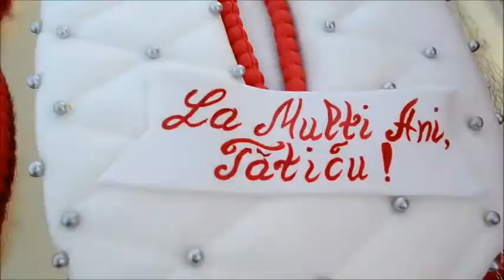Flori cu Surprize